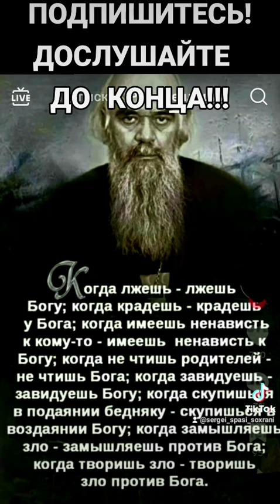8 октября 2023 г.